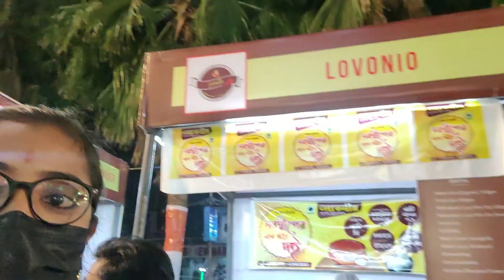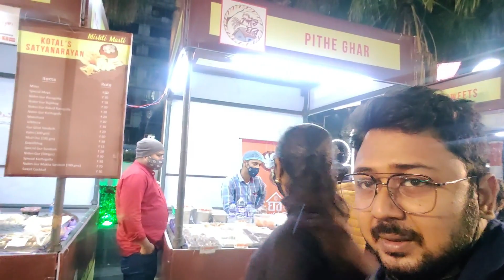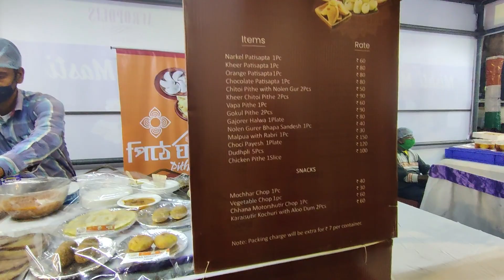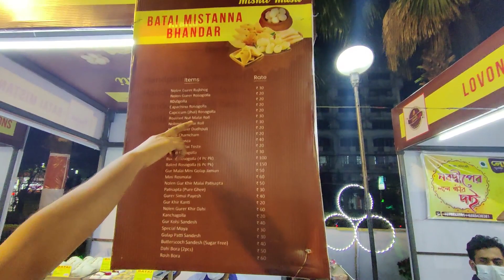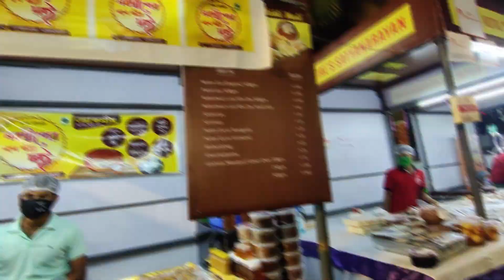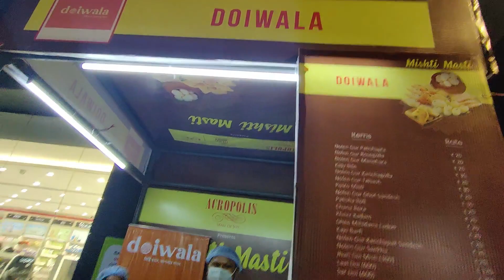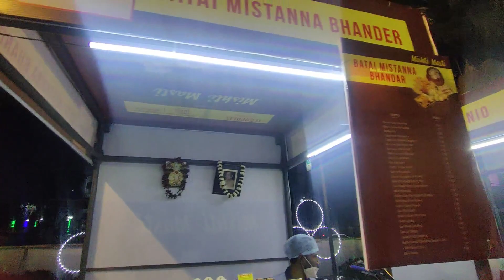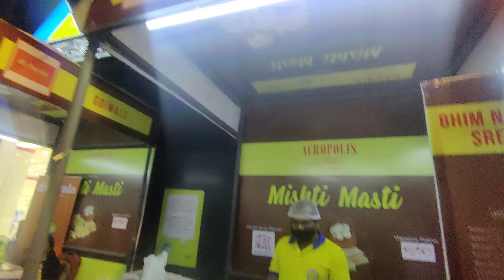Sweet Festival 2022 Near Acropolis Mall I Reviews On Sweets From Different Shops I TheFoodzaBong I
Sweet Festival 2022 Near Acropolis Mall. Reviews On Sweets From Different Shops. Famous Sweets 2022 Kolkata, near Kashba Thana.
Different Different types Rosogolla, sondesh, pithe, pathisapta, pulir pithe, doi and lots of..
jodi sundorban na giye sundarbon er modhu khete chao tahole ae video ta tomar jonno..
jodi baharampur na giye baharampur er doi khete chao tahole ae video ta tomar jonno..
North Bengal na giye sekhaner bivinno dhoroner misti khete chao tahole ae video ta tomar jonno...

*LOCATION DIRECTION*
bus e asle Rubi neme Acropolis Mall er Auto/ Garia hut neme Auto Towards Acropolis.
Metro te asle Kalighat neme Auto kore Acropolis.